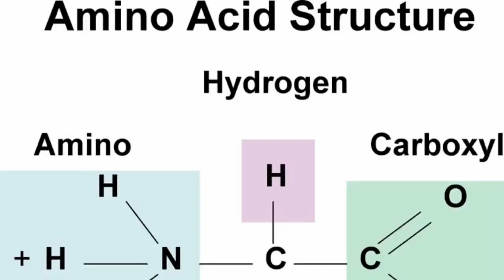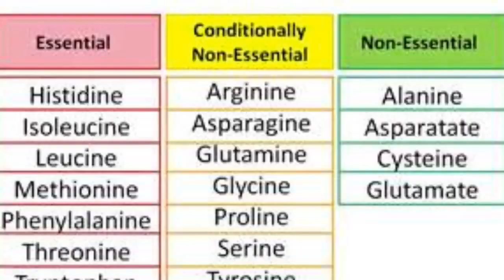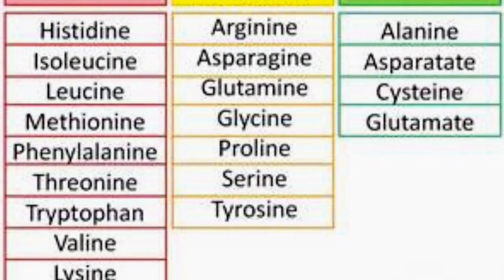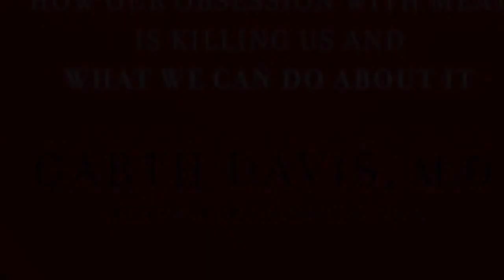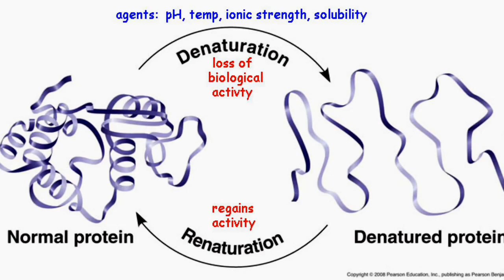Where do YOU get your PROTEIN?!?!?!